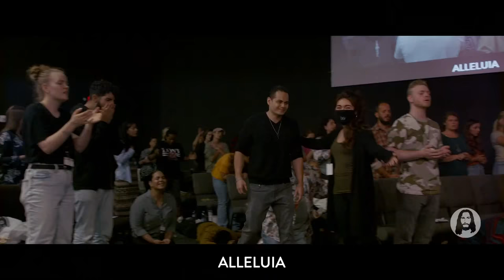The Glory of Jesus | Michael Koulianos | Sunday Night Service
Live from Jesus Image Church in Orlando, FL | April 25th, 2021